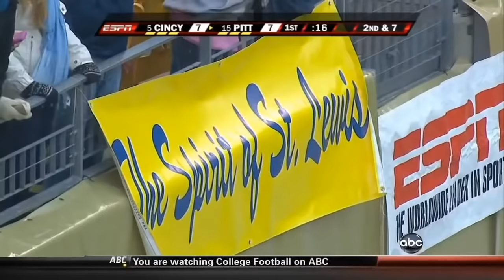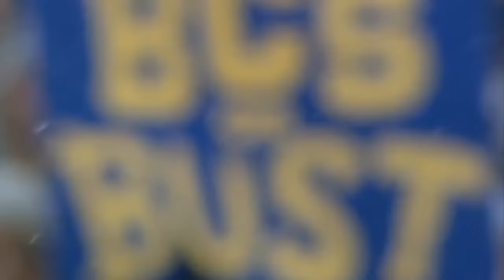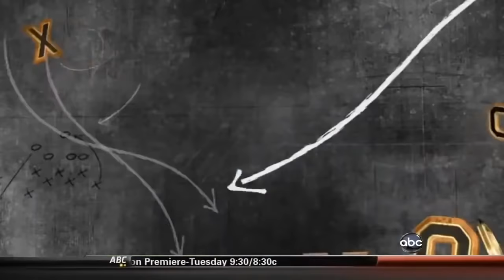2009 #5 Cincinnati Bearcats vs. #15 Pittsburgh Panthers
December 5, 2009:

The Watch Party heads to snowy Pittsburgh as the 5th-ranked Bearcats square off against the #15 Panthers with an undefeated season and a Big East title on the line.

LIVE on Facebook and YouTube, presented by Nathan's Famous.